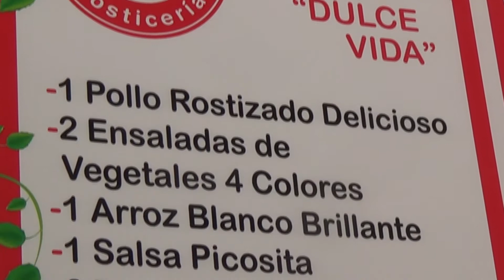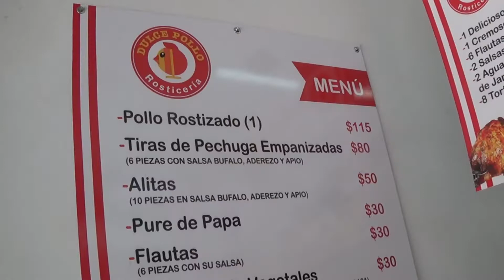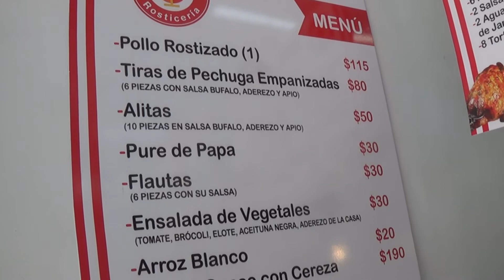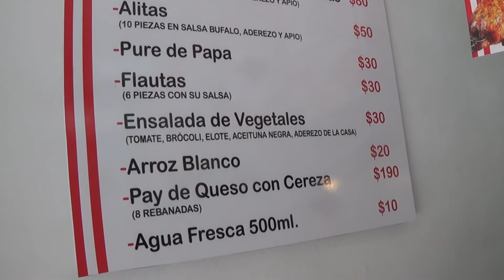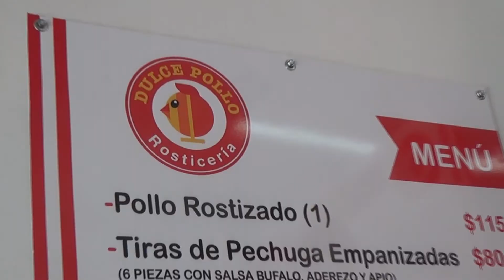ROSTICERIA DULCE POLLO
UNA ROSTICERIA CON ESPECIALIDADES Y PAQUETES CON RECUERDO